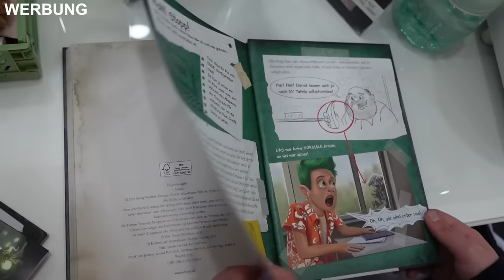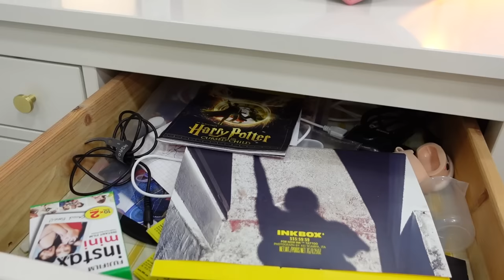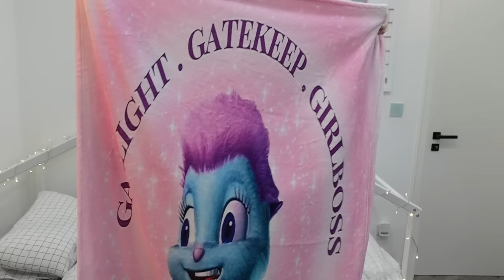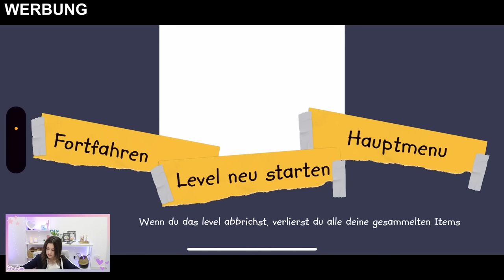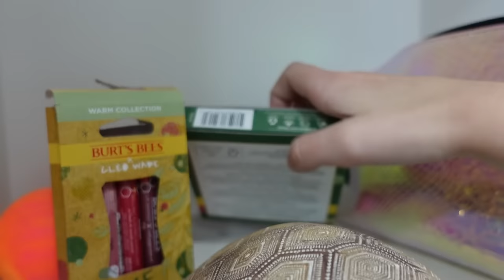SCHMINKTISCH TOUR | Schminksammlung | Skin & Hair Produkte & mehr 💜 Alles Ava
Willkommen zurück auf meinem Kanal Alles Ava!
Heute zeige ich euch Schlafzimmer, meinen Schminktisch, meine Skin Care Produkte, was ich benutze, um meine Haare zu stylen und vieles mehr! Join me & viel Spaß beim Anschauen!

Die KoboldKroniken sind der erste Buchband eines komplett neuartigen KoboldKroniken-Kosmos. Ergänzend zum Buch gibt es neben einem Hörbuch und Spielen auch eine kostenlose App, die in den nächsten Wochen regelmäßig mit weiteren Features und Leveln ausgestattet wird. So ist eine neuartige Erlebniswelt für Kinder ab 9 Jahren entstanden die über die nächsten Jahre stetig ausgebaut wird. Perfekt nicht nur für Bücherwürmer, sondern eben auch Lesemuffel. Über coole Features lassen sich das Buch und die App miteinander verbinden und ermöglichen so das spielerische Entdecken dieser Welt mit vielen spannenden Geschichten.

/ Hier findest du meine Bücher * (Werbung)

Mini Fridge
Lippenstift Organizer
Make Up Organizer
The Ordinary Niacinamide
Lash Cocaine Wimpernserum
Maybelline Sky High Mascara
BHA/AHA Toner
Schrank mit Spiegel

Meine Kommode und Schminktisch sind von Ikea von der Hemnes Serie
Die Kleiderstange ist von Ikea
Der Sessel und der Hocker sind von Depot (den Sessel kann ich leider nicht empfehlen)